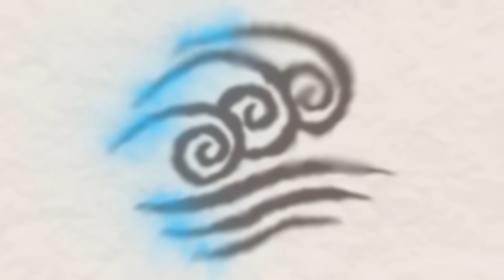A MIKAGE É SIMPLESMENTE ABSURDA! | Raid Shadow Legends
💪Para você ter a sua conta de Raid Shadow Legends ou time do chefe do clan aprimorados por mim, entra no ou fala comigo por e-mail, ou até mesmo pelo whats.